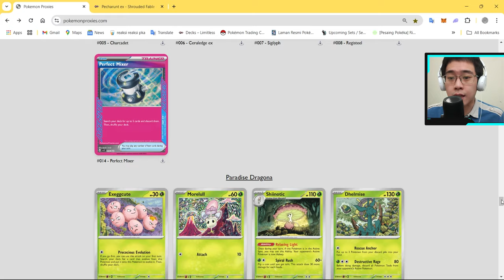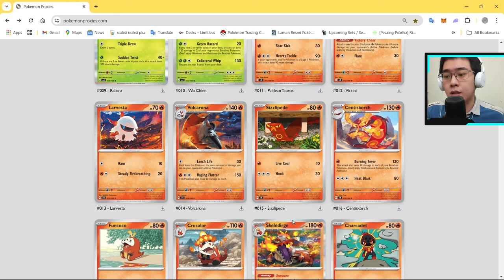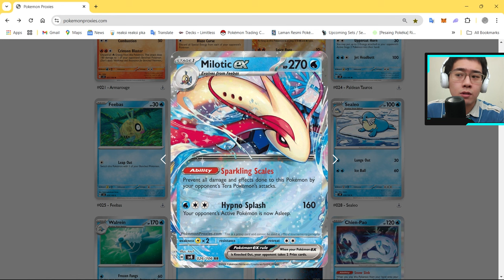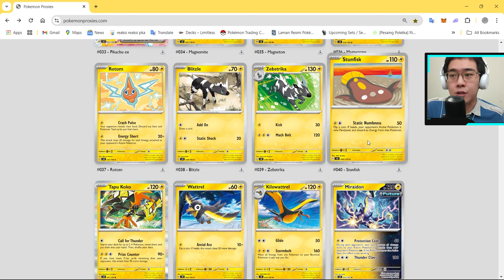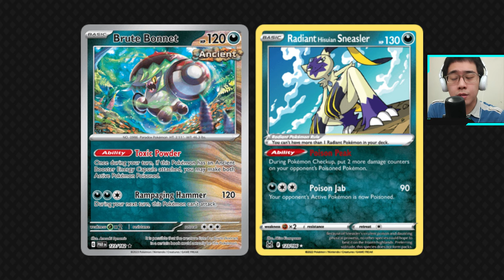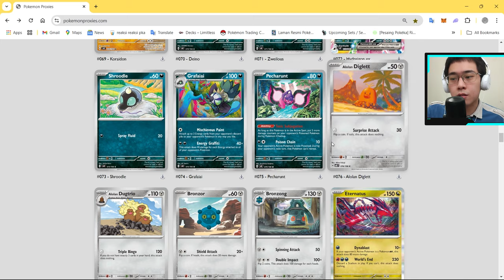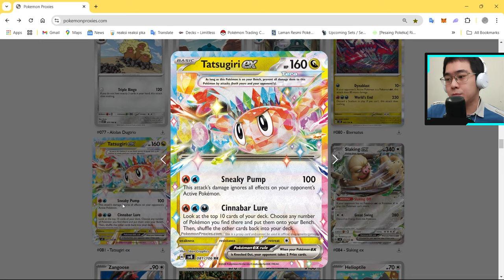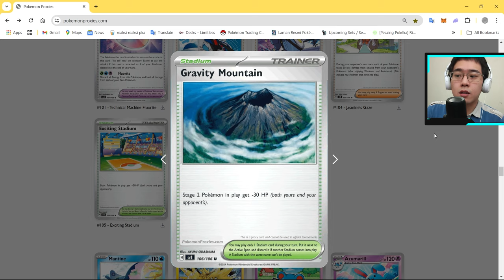Supercharge Breaker (Surging Sparks) Set Review: Set yang Worth It Dibeli Dan Dimainkan! | PTCG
Time stamps:
00:00 intro
01:25 pokemon tipe daun
06:38 pokemon tipe api
13:45 pokemon tipe air
16:58 pokemon tipe listrik
21:39 pokemon tipe psychic
32:16 pokemon tipe fighting
34:58 pokemon tipe dark
36:59 pokemon tipe steel
37:11 pokemon tipe naga
41:28 pokemon tipe normal(colorless)
45:09 kartu trainer

Rekomendasi VPN di PC: hotspot shield vpn, bisa didwonload di microsoft store buat pc dan Play Store buat smart phone